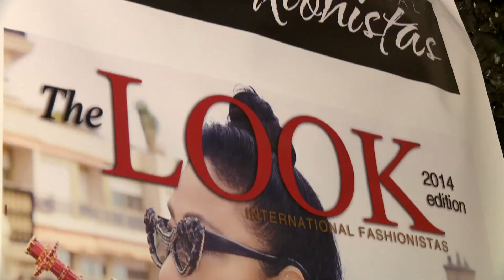International Fashionistas "A Taste of Glamour"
International Fashionistas.com is hosting their first Fashion Show Dinner Party on May 1st at Pepela Restaurant in Manhattan. Guests will enjoy a pre-fixed dinner while being entertained by international fashionista models in a 'A Taste of Glamour' fashion presentation featuring Mindanao Exotica-inspired gowns from the southern part of the Philippines designed by Boy Inigo. Show directed and choreographed by Elle Madrona and hosted by Amanda Greer. The event, coordinated by Urban Gypsy Productions, is a must attend event for influential New York society.